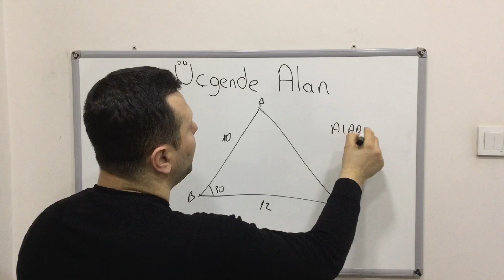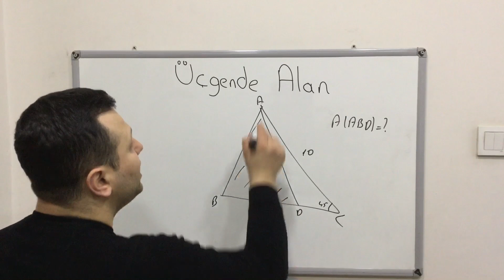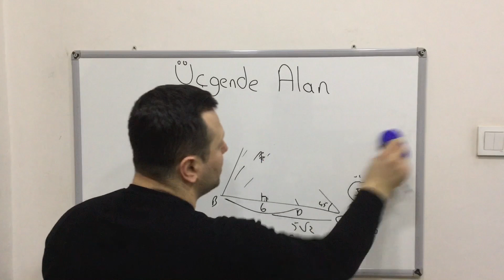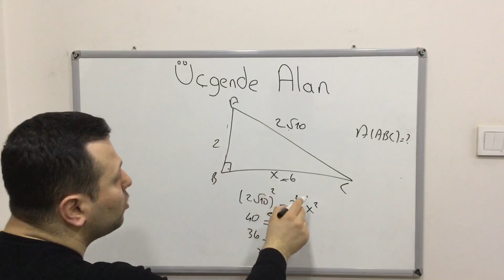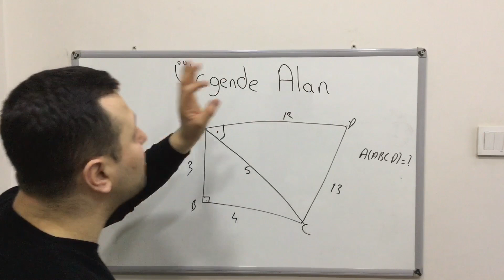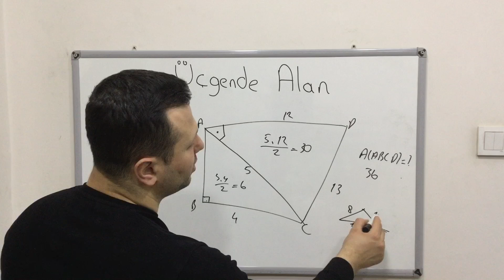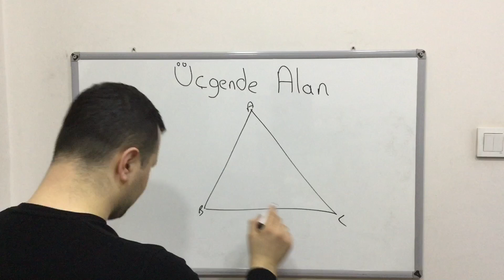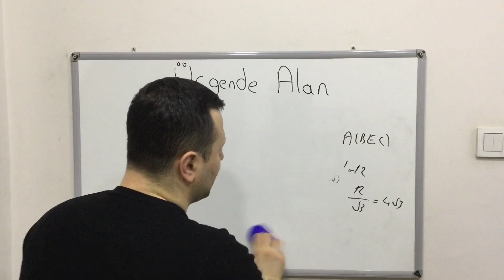ÜÇGENDE ALAN KONU ANLATIMI 2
Merhaba ben Kadir Hoca. Bugün  9. sınıf Matematik Üçgende Alan konusu  işleyeceğiz arkadaşlar. Kanalımızda Matematik, Fizik, Geometri, Kimya, Fen Bilimleri dersleri anlatılacaktır. Eğlenceli ve basit anlatım yöntemleriyle sizlerle birlikte olacağım. Hepinize faydalı olması dileğiyle.

üçgende alan
9 sınıf matematik üçgende alan
9.sınıf matematik üçgende alan
geometri alan
tyt geometri alan
üçgende alan çıkmış sorular